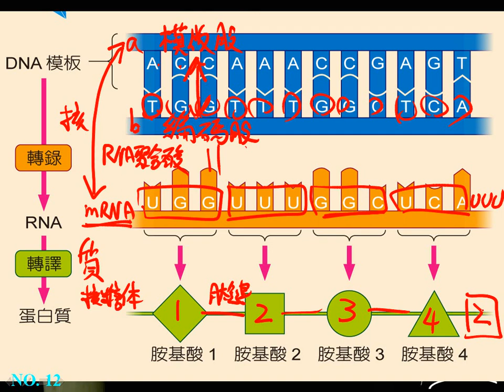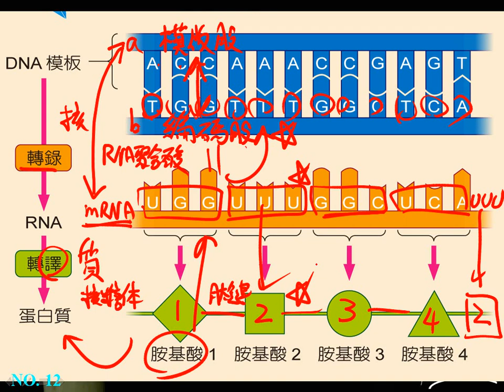10701高二基礎生物ch4 3 07以序列的角度詮釋生物學中心法則二數